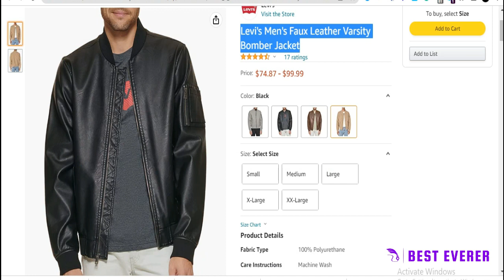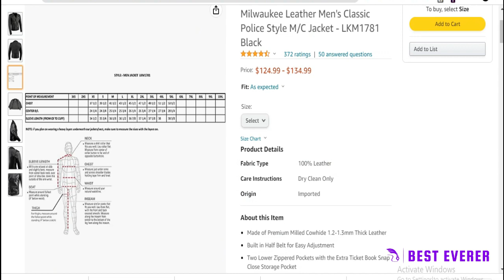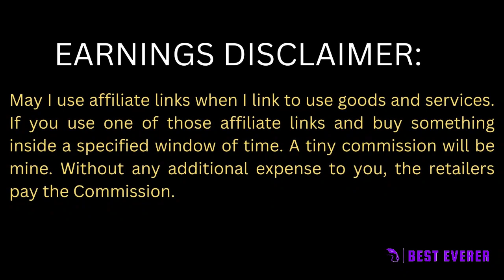Top 6 Best Leather Jacket FOR Men That Will Last The Longest on Amazon in USA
⭐: We make use of Amazon One Link, which functions in more than three nations.
▶ The  Best 6 Leather Jacket FOR Men     is Available Here. We Discussed In The Video:
Best Number  6 🎁Levi's Men's Faux Leather Jacket
Best Number  5 🎁Men's Smooth Lamb Leather Jacket
Best Number 4 🎁Levi's Men' Leather Trucker Jacket
Best Number  3 🎁Men's Police Style M/C Jacket
Best Number  2 🎁Men's A2 Jacket Flight Pilot Aviator
Best Number  1 🎁Motorcycle Biker Leather Jacket
Some  unique products Reviews
I appreciate your time and interest in this video.
Choose Best is a member of the Amazon Services LLC Associates Program, an affiliate advertising scheme created to give websites the opportunity to make money from advertisements and links to Amazon.com.
A leather jacket is one of the few pieces of menswear that is as packed with attitude, history, and unadulterated masculinity. The leather jacket is high-testosterone menswear and is associated with pilots, punks, motorcycles, and Marlon Brando, but it's also a surprisingly timeless piece of clothing. Without one, no well-curated wardrobe is complete.
Since our knuckles stopped scraping the ground, men have worn hides and skins, but the best leather jacket as we know it today only became popular in the early 1900s. Early aviators and members of the military, most notably the German Air Force in World War I, wore brown leather flight jackets. Anyone looking for the Best Smart leather jacket
 has a lot of good options, and the  Motorcycle Biker Leather Jacket
is One of them. Much appreciate your attendance. I'll see you in the following video